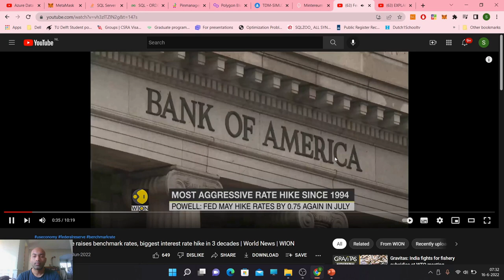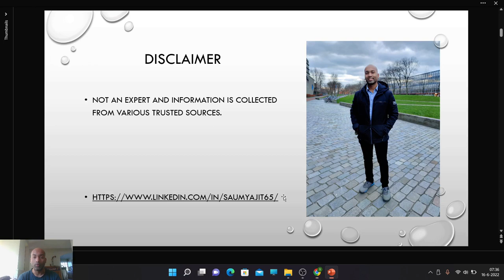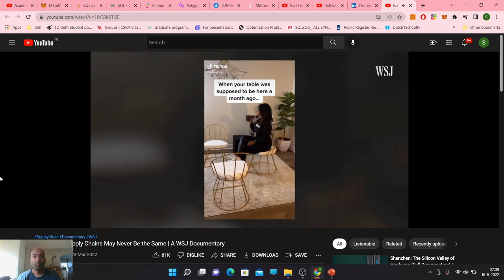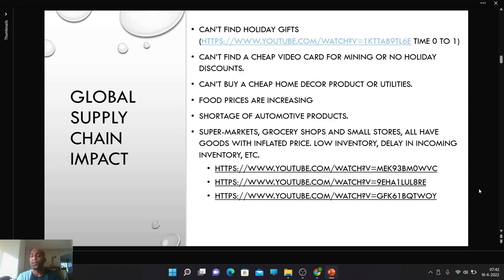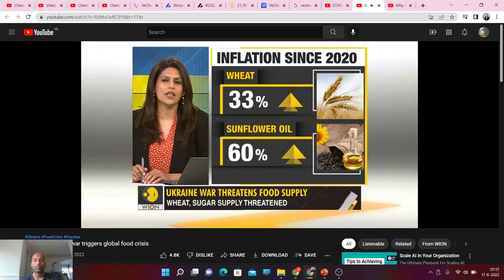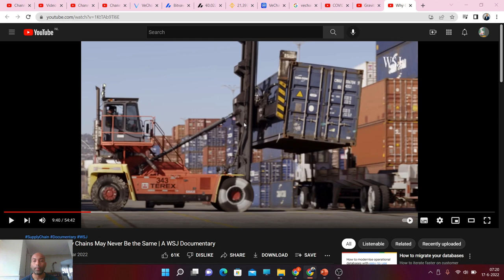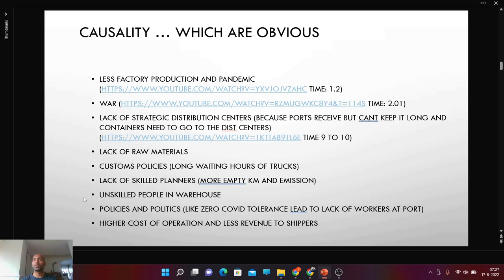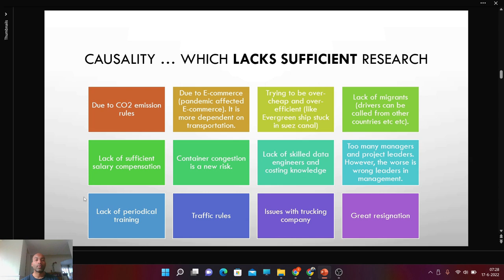Global supply chain is getting disrupted Part 1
Global supply chains have been buckling under the strain of unprecedented demand and constricted effective logistics capacity. On average, global container shipping rates have more than quadrupled since 2019, and schedule delays have risen. This playlist is dedicated towards identifying and discussing the probable causalities to that disruption.